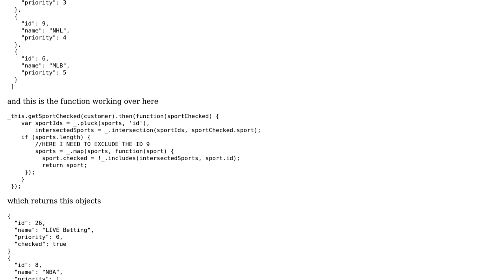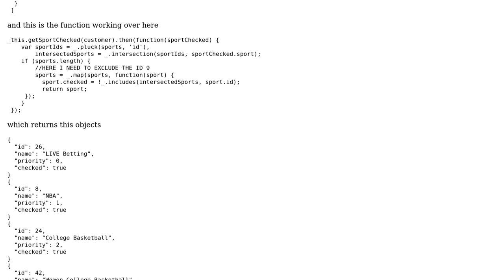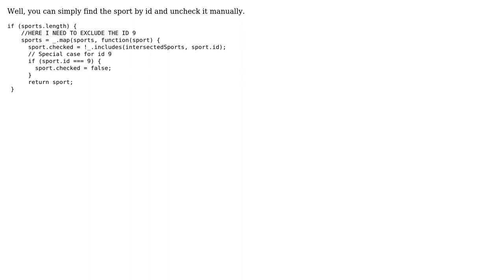How to exclude a specific id from an array?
With thanks & praise to God, and with thanks to the many people who have made this project possible! | Content (except music & images) licensed under CC BY-SA | Music | Images & others | With thanks to user Non user Guilherme Rodrigues and the Stack Exchange Network Trademarks are property of their respective owners. You are responsible for your own actions.